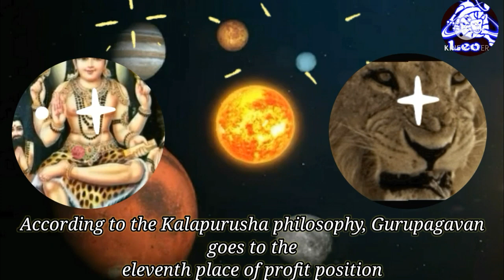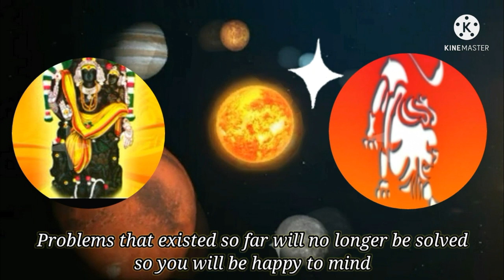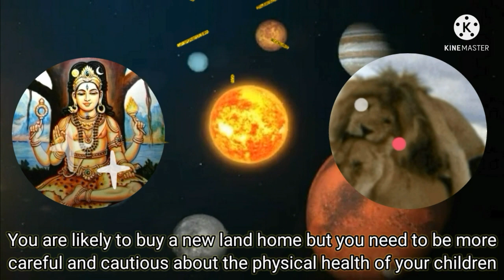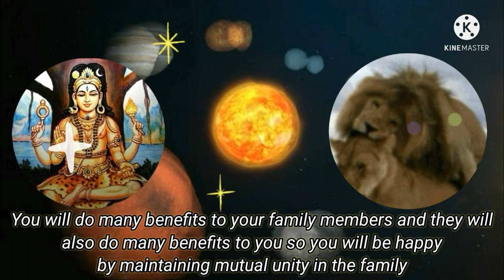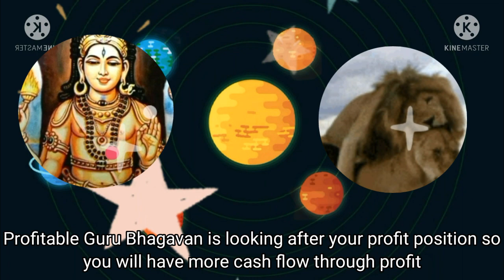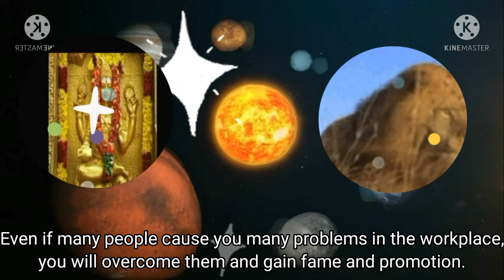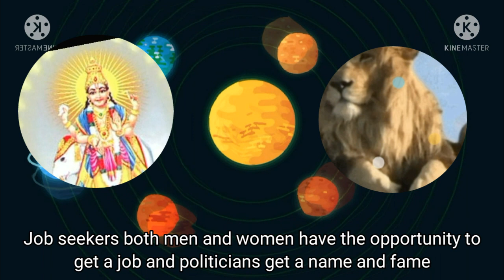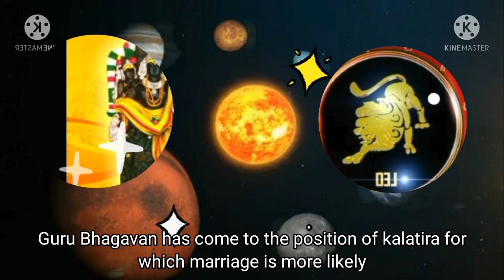சிம்மம் ராசி குரு பெயர்ச்சி பலன்கள் 2021 2022 Simmam rasi guru peyarchi palan in Tamil | 321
இந்த வீடியோவில் சிம்மம் ராசி குரு பெயர்ச்சி 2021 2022 பலன்களை பற்றி தெரிந்து கொள்ளலாம்
This is the video to all my subscribers and friends to know about Simmam rasi guru guru peyarchi palan 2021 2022 in Tamil video with English caption

You may like following videos also Tap link to watch video | கீழே உள்ள வீடியோக்களையும் நீங்கள் விரும்புவீர்கள் பாருங்கள் லிங்கை தொட்டு வீடியோவை பாருங்கள்

கடகம் ராசி குரு பெயர்ச்சி  பலன்கள் 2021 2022 Kadagam rasi guru peyarchi palan in Tamil | 320

மிதுனம் ராசி குரு பெயர்ச்சி  பலன்கள் 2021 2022 Mithunam rasi guru peyarchi palan in Tamil | 319

ரிஷபம் ராசி குரு பெயர்ச்சி  பலன்கள் 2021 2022 Rishabam rasi guru peyarchi palan in Tamil | 318

மேஷம் ராசி குரு பெயர்ச்சி  பலன்கள் 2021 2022 Mesham rasi guru peyarchi palan in Tamil | 317

கொரோனா தடுப்பு ஊசி  போட வேண்டுமா | தடுப்பூசி போடுவதால் ஏற்படும் மாற்றங்கள் How to kill corona  | 316

Watermelon தர்பூசணி பழத்தைப் பற்றி தெரிந்து கொள்வோம் ம் Let as know watermelon | 314

கருப்பு பூஞ்சை நோயை தெரிந்து கொள்வோம் Let as know black fungus disease | Whatsapp status | 313

வீட்டுத்தோட்டம் |மரமும் பிறந்த நட்சத்திரமும் | Tree Vs birth star | House garden | 309

கொரோனாவை தடுக்க மூலிகை நீராவி பிடித்தல் எப்படி Hoe to prevent corona by breathing herbal steam | 311

கொரோனாவை தடுக்க சுக்கு மல்லி மூலிகை காபி  To prevent corona Dried ginger coriander coffee | 312

கொரோனாவை தடுக்க வேண்டுகோள் request to prevent corona Whatsapp status | prevent corona in tamil | 310

நோய்களை தடுக்க செய்ய வேண்டியவை
 how to prevent from disease

வெள்ளரிக்காய் பயன் நாட்டு மருத்துவம் Cucumber  uses in Tamil nattu  Maruthuvam WhatsApp status

மாம்பழம் பயன்கள் நாட்டு மருத்துவம் mango fruit uses in Tamil nattu  Maruthuvam WhatsApp status

அஸ்வகந்தாவின் அதாவது அமுக்கிரா கிழங்கின் உபயோகங்கள்
Ashwagantha benefits

pepper uses
Video with English caption மிளகின் உபயோகங்கள்

Garlic uses
Video with English caption பூண்டின் உபயோகங்கள்

Giddiness remedy
Video with English
மயக்கத்திற்கு தீர்வு

Hip and back pain remrdy
Video with English
இடுப்பு மற்றும் முதுகு வலிக்கு நாட்டு மருந்து

Good night
இனிய இரவு வணக்கம் 296